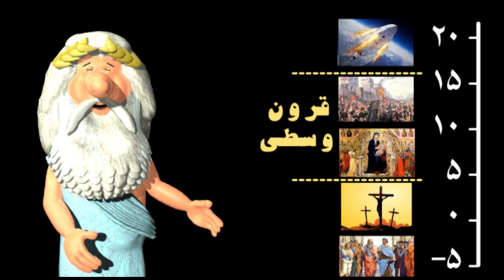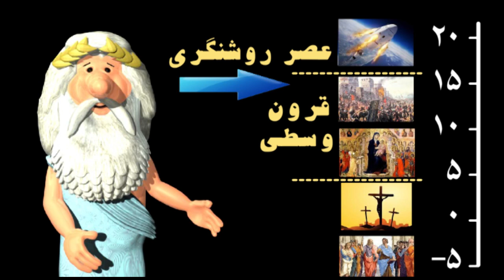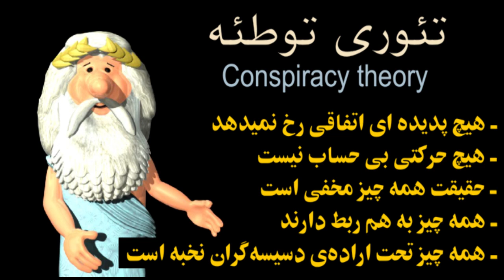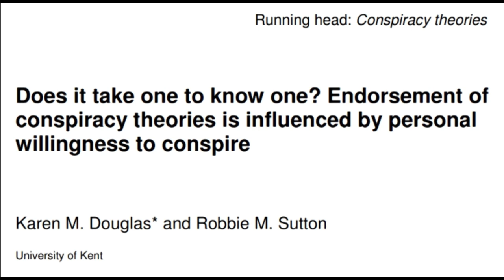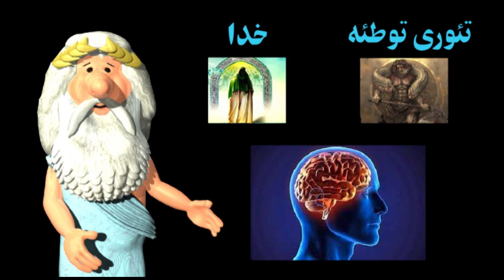335) خدا و تئوری توطئه – فراماسونری و ایلومیناتی - من زئوس هستم - I am Zeus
با سپاس از اعضای کانال و حامیان تولید کلیپ های «من زئوس هستم». دوستان عزیز:      ((♝)) Matteo Zza
(♞) Shahram Shirazi (♞) Yousef MOHAMMAD REZAEI (♞) Wisdom_Kherad (♞) hanie zolghadr